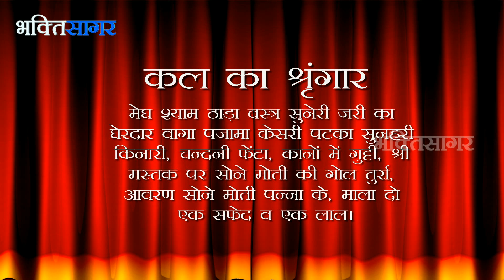Aaj Ka Darshan Kartik Shukla Dwitiya 21 Oct 2017